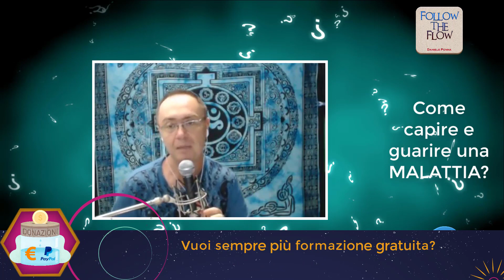Come capire e guarire una MALATTIA - Daniele Penna Risponde